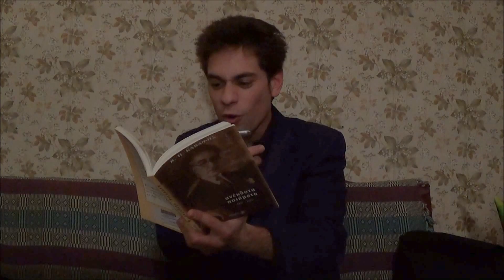Φάρσα με αγγελίες στο τηλέφωνο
Αρκετός ελεύθερος χρόνος, (ίσως παραπάνω από ότι χρειάζεται) και πακέτο ομιλίας με όλα τα δίκτυα= A match made in hell. Αγγελίες για εύρεση εργασίας και άλλα υπό δύσκολες συνθήκες.

Jackalope Mallus Inc. 2014.